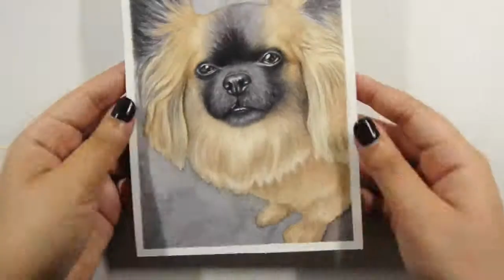Longhaired Chihuahua Dog Portrait | Watercolor Painting Process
♡ Materials
Arches Cold Press Paper
Sakura Gelly Roll White Pen
7 Well Porcelain Palette
Water, Paper Towels & Spray Water Bottle